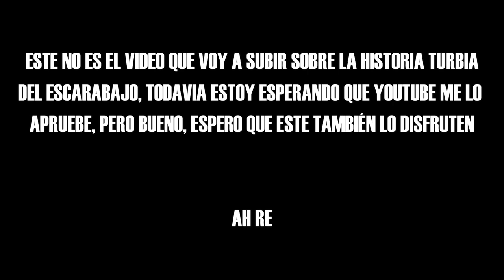Hasta el día de hoy, en MÉXICO siguen amando al VW beetle, escarabajo, vocho, fusca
Porqué los Mexicanos AMAN el auto favorito de Adolf H. vocho, escarabajo, bettle, fusca